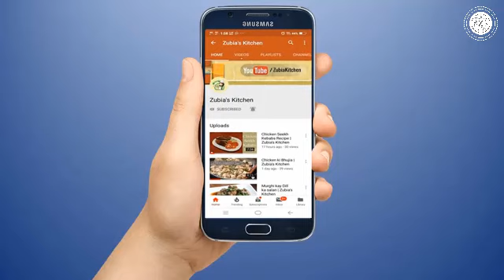Chicken Keema Paratha | Ramzan Special | Zubia’s Kitchen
HI Everyone!

Hum aap ko apne channel Zubia"s Kitchen pr Welcome krtay hain.
Is channel pr hum aap ko Pakistan k rozana kahey janay walay khanay or mukhtalif Alaaqai khanain bananain batain gay or is k sath sath hum aap ko Indian,Chinese, Thai or continental Dishes b bananain sikhain gay.
Is k alawaa hum aap k sath Sabzion, Phalon, Masalajaat ki Afadiat Or khanay or sehat k hawalay se information b share karain gay.
Aap in mazay mazay k khanon ko apne ghar main banain or apni family ko khilain or mujhe Comment box main apni raey se zaroor agah karain.
App ka koi sawal ho ya request krni ho to comment box main hum se zaroor share karain.